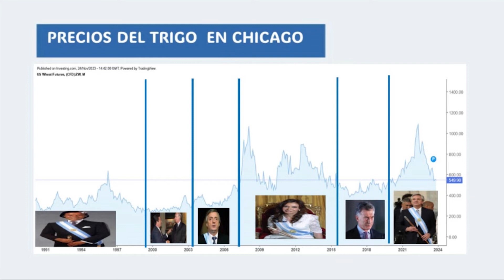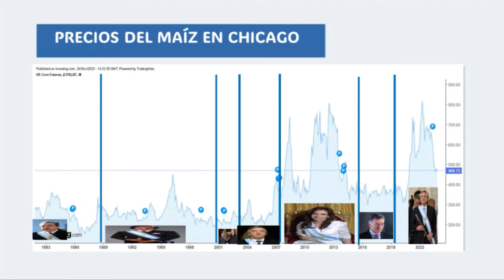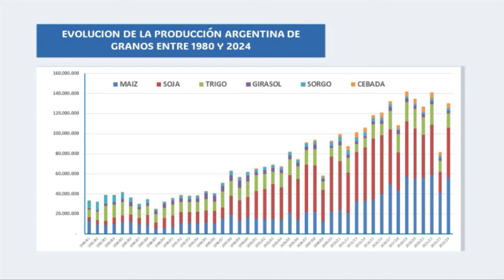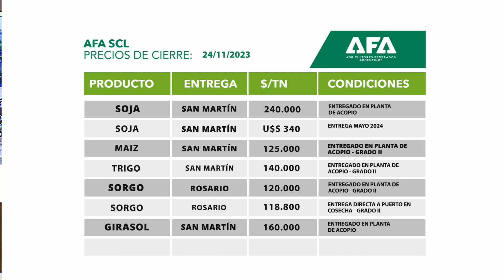Canal Rural Noticias Edición Noche 24/11/2023 - BLOQUE 4